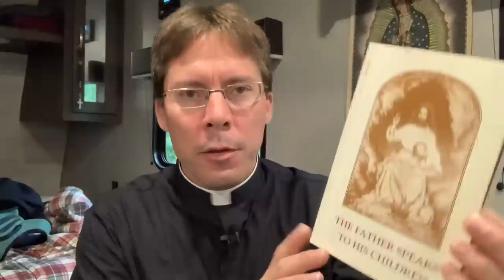Revelation of What Should Not be Strange According to Mother Eugenia - Fr. Mark Goring, CC